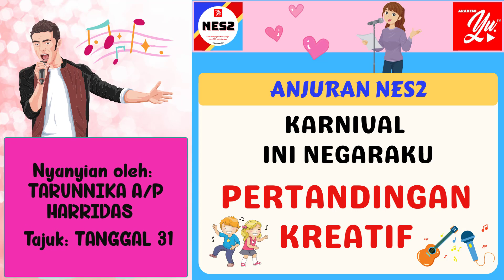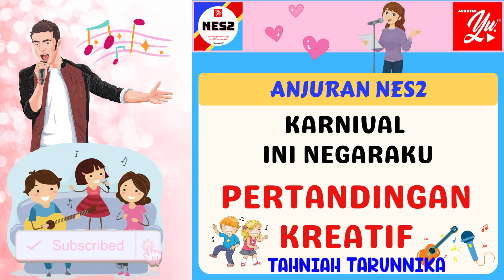1052 TARUNNIKA | PERTANDINGAN KREATIF | KARNIVAL INI NEGARAKU | NYANYIAN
TARUNNIKA A/P HARRIDAS
SJKT LADANG RINI
NYANYIAN : TANGGAL 31
8 TAHUN